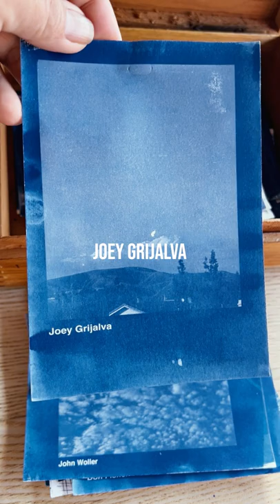The Blue Sky Cyanotype Collection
cyanotype alternativephotography alternativeprocess covid isolation - After a year of being indoors, I felt isolated. One day the sky beckoned me to step outside. The way the light hit the clouds overwhelmed me with comfort. I hadn’t felt that in a long time. In the hope that I could share this comfort with my friends I asked them to text me a picture of their sky.

The pictures poured in, if you look deeper you realize each picture contained an extremely personal story of my friends (the photographers). At first glance these cyanotypes represent beauty. More important they represent trust between my friends and I. My friends didn’t question my text, instead they sent this non-verbal form of communication – the picture.

I printed the photos using the cyanotype process because the only thing that looks normal in cyanotype is the sky and the clouds. Similarly, during isolation, the only thing that looks normal is the sky outside our windows. In the end, The Blue Sky Collection brought comfort to my friends and I hope it does the same for you. We all live under the same sky.

The Song Blue Sky composed for this project by Ken Hada and Joey Grijalva of the band Shoot The Moon

Contributing photographers
John Stamos
Alex Adams
Chris Strople
Max Armanto
Curt Bisquera
Steve Caballero
Barbara Ludovise Odanaka
Bruce Hershey
Laura Thornhill
Kate Hada
Lizzie Armanto
Bill Billing
Barret Deck
Dan Dauz
Joey Grijalva
Larry Hack
Jay Smith
Sharon Sloan Wilson
Shawn Gordon
Adriana Damian
Kelly Bellmar
Don Fisher
Amelia Brodka
Daniel Mark
Grace Suphamark
Raul James Gonzales
Chuck Hults
Mikayla Sheppard